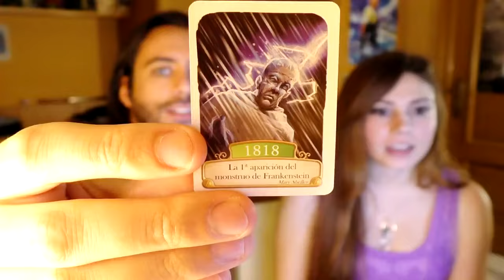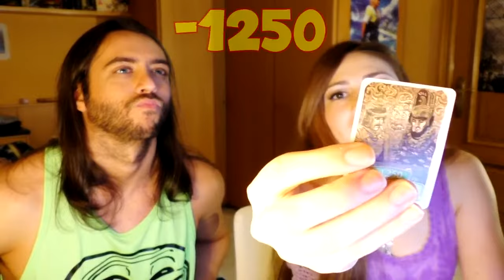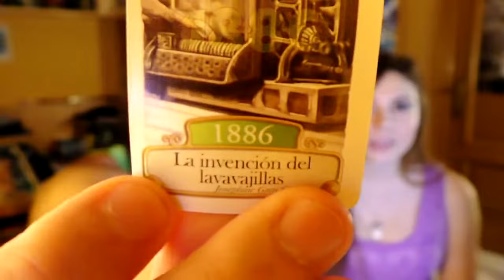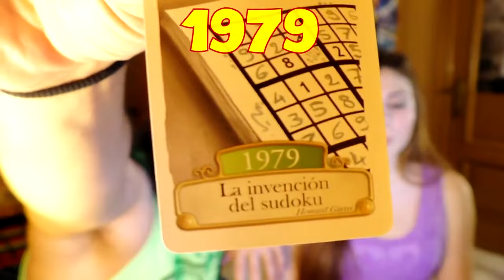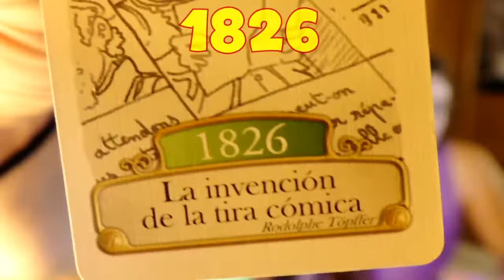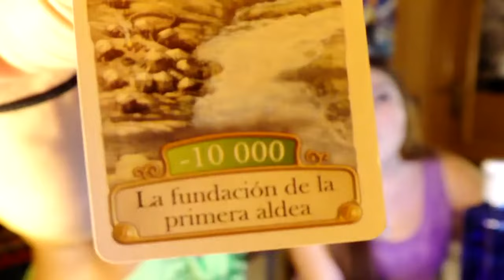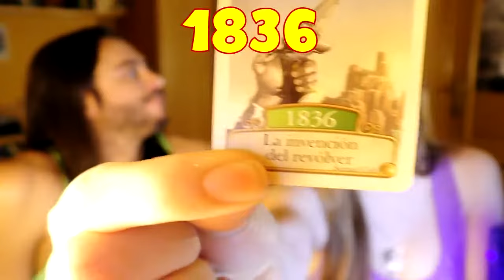MI NOVIA VOMITANDO LIKE A BOSS Jelly Beans Challenge a nuestra manera